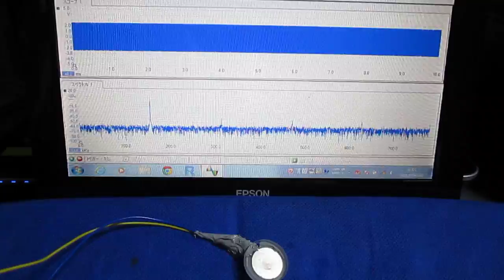超音波‹応用›実験 Surface acoustic wave